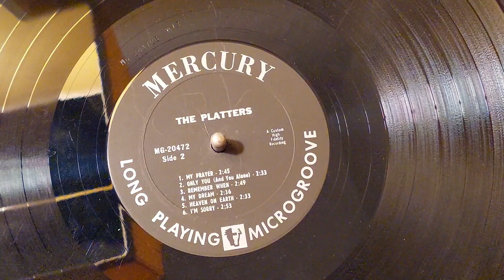David Lynch/Twin Peaks inspired wrestling promo: Ryse March 12th match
A David Lynch/Twin Peaks inspired wrestling promo.
My upcoming match with Ziggy Hiam will be held in the Black Lodge. Otherwise know as Union Town Mall outside the Pittsburgh area.
Be there March 12th, 2022. Let's Rock.

Happy David Lynch Week!